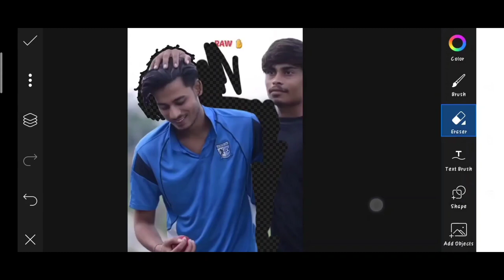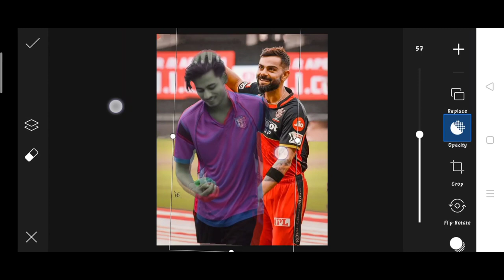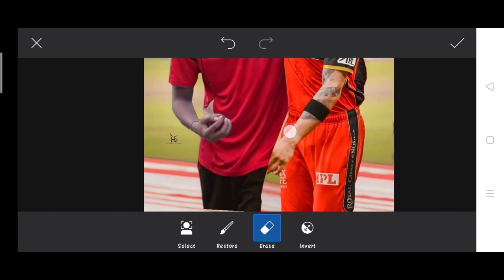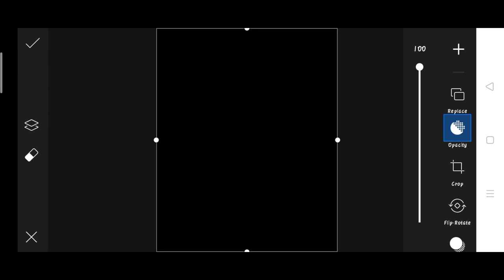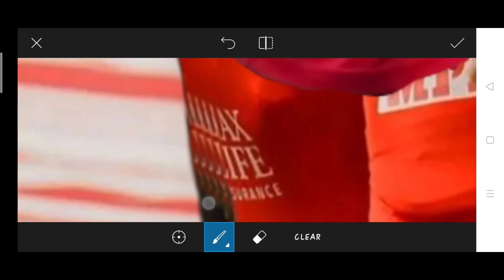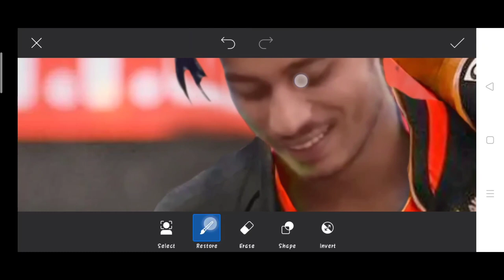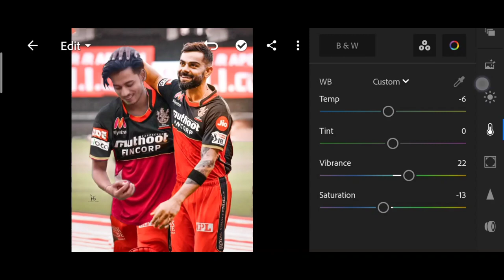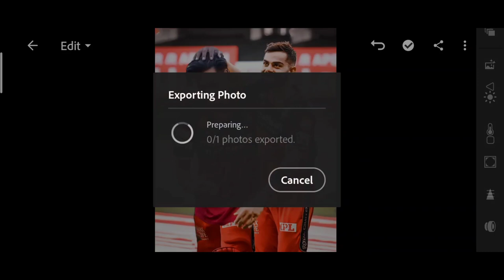Himmat Singh Virat Kohli photo editing | himmat Singh ipl photo editing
↪️I'm also use this items 👇

1. Photo editing
2. Picsart photo editing
3. Snapseed photo editing
4. Lightroom photo editing
5. Autodesk SketchBook photo editing
6. Photoshop photo editing
7. Photoshop tutorial
8. PicsArt tutorial
9. Photoshoot vlogs
10. Viral photo editing
11. Instagram viral photo editing
12. Glowing message photo editing
13. Glowing heart photo editing
14. Glowing photo editing in PicsArt
15. PicsArt photo editing 2021
16. Cb photo editing
17. Cb photo editing in PicsArt
18. Vijay Mahar new photo
19. Himmat Singh new photo editing
20. Taukeer editz new photo editing
21. NSB PICTURES New photo editing
22. Dm design new photo editing
23. Pranav PG new photo editing
24. Artist aj new photo editing
25. Bollywood actress photo editing